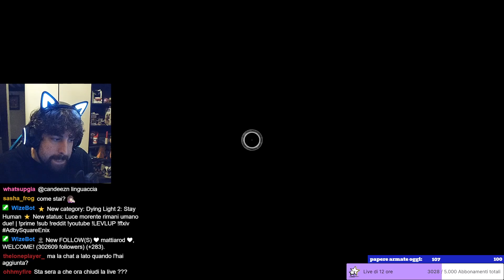Dying Light 2 - PARTE 5 - Signor Marcus lei è un marrano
potabilizzi l'acqua fellone